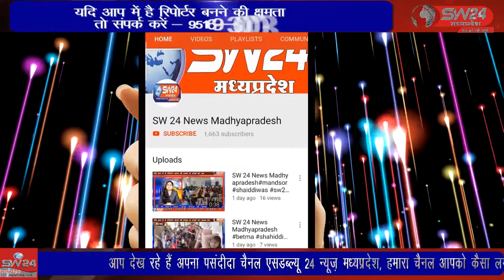khargone- खरगोन जिले के बलकवाड़ा थाना क्षेत्र के अंतर्गत पुलिस ने अवैध गोवंश से भरा ट्रक पकडा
खरगोन जिले के बलकवाड़ा थाना क्षेत्र के अंतर्गत पुलिस ने अवैध गोवंश से भरा ट्रक पकडा, जिसमे 50 गोवंश और 70 लीटर अवैध स्प्रीट शराब जब्त की गयी। खरगोन से जयंत गुप्ता की रिपोर्ट